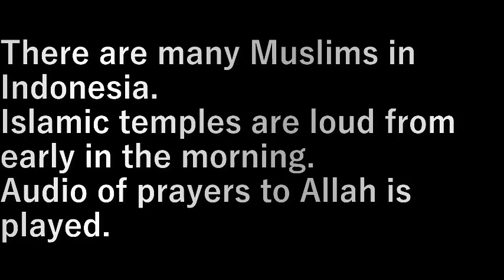インドネシア 18.アッラーの放送・朝4時半(2023.9.20) Allah Broadcast 4:30am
インドネシアはイスラム教徒が多い。

朝早くからイスラム寺院は大音量で
アラ－のお祈りの音声を流している。

There are many Muslims in Indonesia.

Islamic temples are loud from early in the morning.
Audio of prayers to Allah is played.

設備屋の適当田舎暮らし